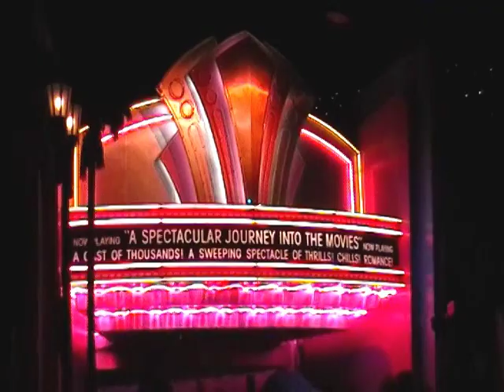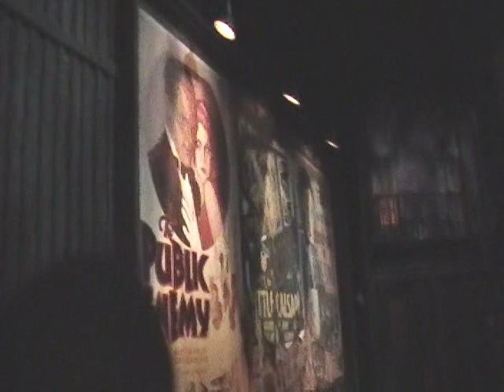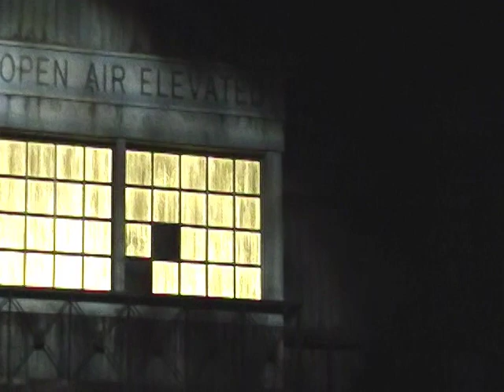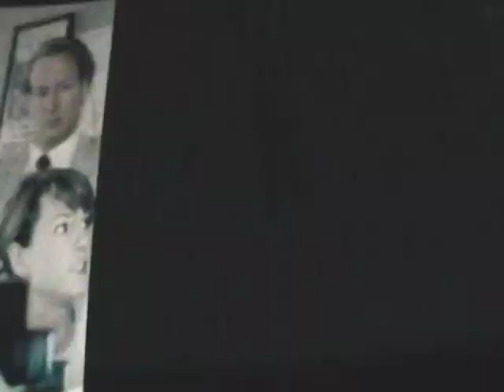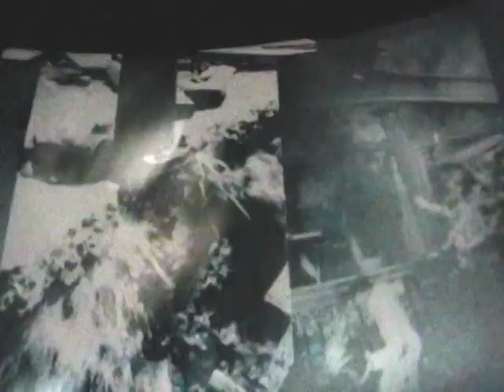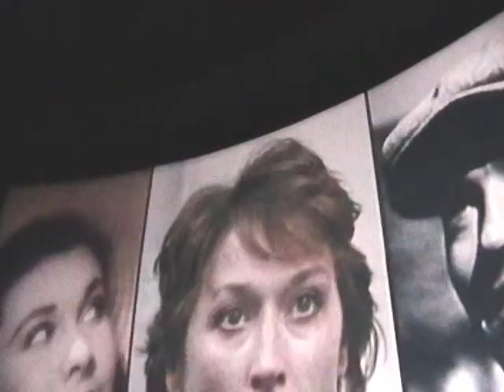DISNEY WORLD'S HOLLYWOOD STUDIOS GREAT MOVIE RIDE HOSTED BY RONALD RUSSELL FARNHAM 2008